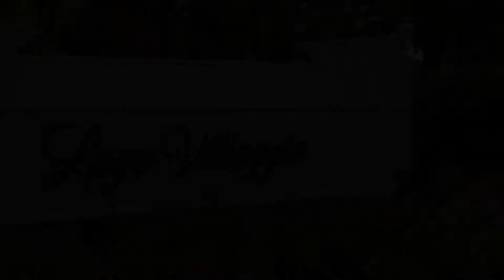5575 Lago Villaggio Way, Glen Eagle Golf & Country Club, Naples, FL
Prime Lakefront two story home with brand NEW ROOF! Welcome to private gated Glen Eagle Golf and Country Club. Spectacular long lake view this St Tropez offers with four bedrooms, 3 full baths, screened-in pool/spa & two car garage. Spacious open floor plan with a bonus 40’ sun deck on second level over looking the lake. If you enjoy remodeling this would be worth the investment to make your own. Social membership includes 2 restaurants, Tennis,  Fitness Center, Heated Coummuity Pool, practice & putting green, Golf simulator room, Pro shop,  Fire Pit, pickle ball, Bocce Ball, (Golf May 1st-October 31st and after 1:00 PM push your cart to play).Two private entrances and just 5 miles to Downtown 5TH Avenue S. and Beaches. It’s a beautiful community with LOW fees and 18 hole golf course.  Home is being sold As-Is, Whereas.  Property comes with a Social Membership in the Glen Eagle Golf & Country Club.